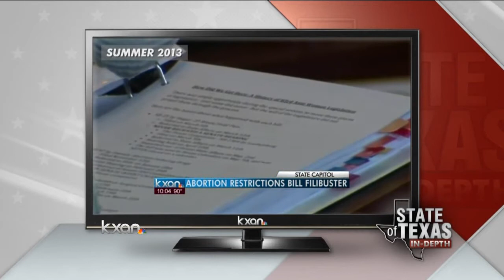State of Texas: In Depth - Abortion filibuster; one year later